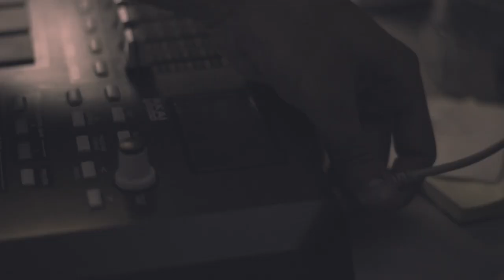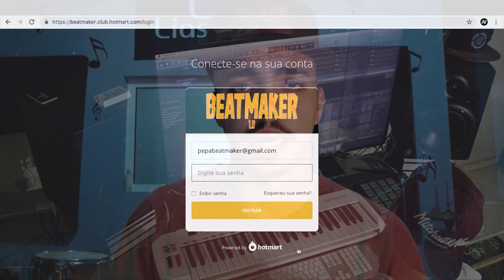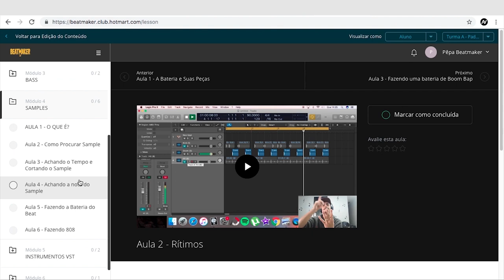3 MANEIRAS SIMPLES DE VENDER SEU BEAT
Aprenda como vender mais beats, e gerar renda fazendo o que você gosta!

►  Vamo que vamo chegar a 500 inscritos!